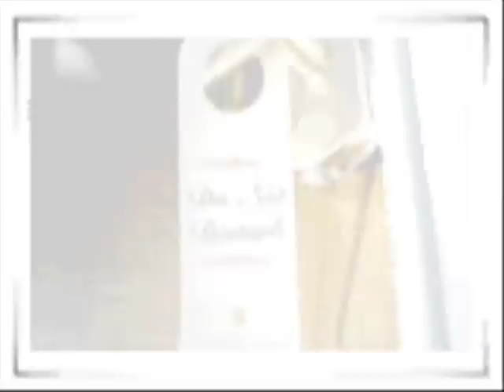Smallville: Clark/ Lois/ Lana: Infectious clark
Clark Kent is infectious with his love to Lois Lang, However Lana gets Clark in trouble.  This is my first video , and i hope ya will like it.  i finished about 4 hours.